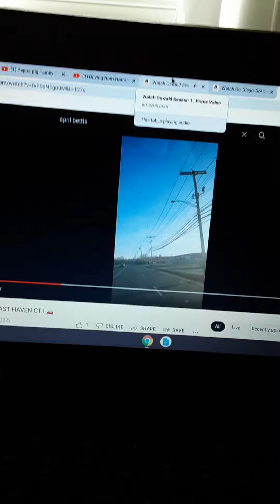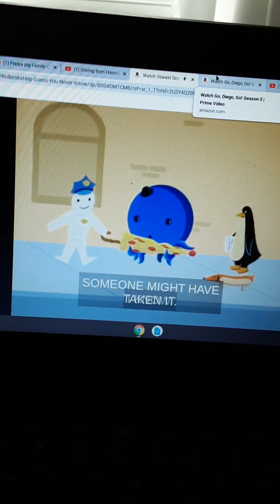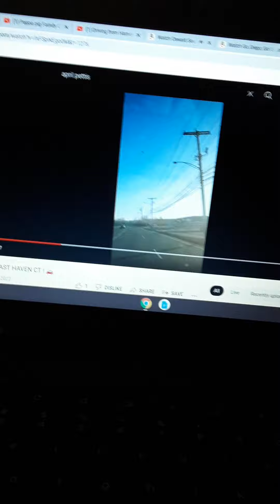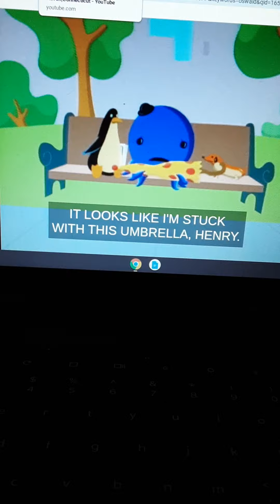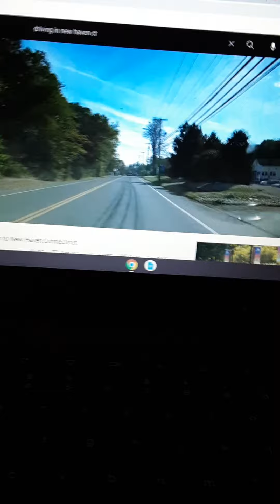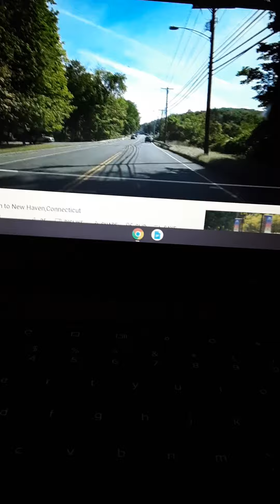OSWALD THE POLKA-DOT UMBRELLA ! 🌂